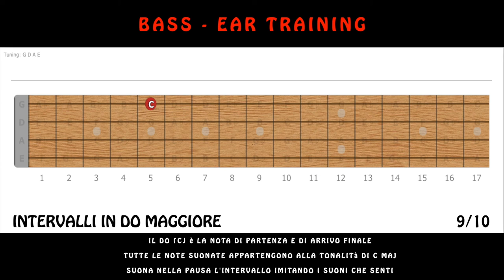Ear Training with Bass - Intervalli con il Basso Cmaj video 9 (Esercizio per Bassisti)